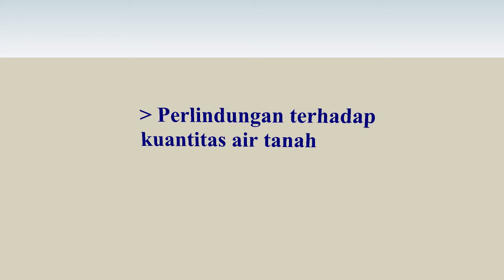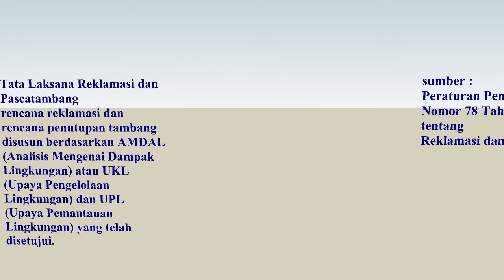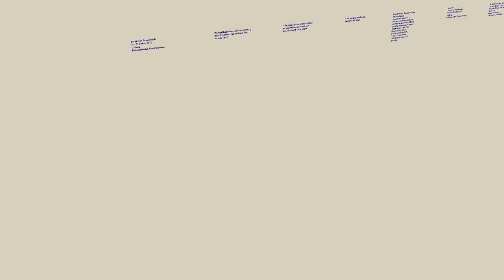🎓Peraturan Pemerintah Nomor 78 Tahun 2010 tentang Reklamasi dan Pascatambang, Kaitan Lingkungan